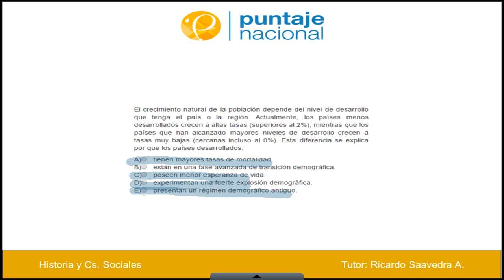Historia-Geografía de la población mundial